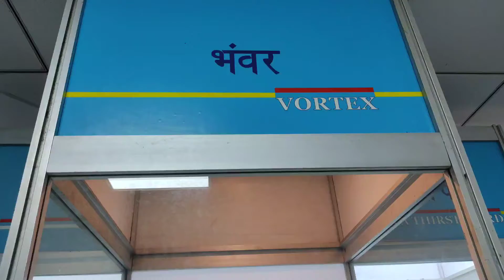देखिये पानी में भँवर ( Vortex ) कैसे बनता है 🤔